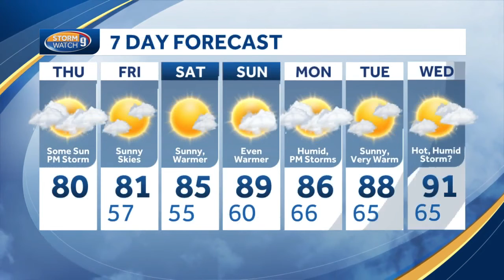Storms possible Thursday afternoon before sunny stretch in New Hampshire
Kevin Skarupa discusses upcoming storm chances amid a sunny stretch of weather.